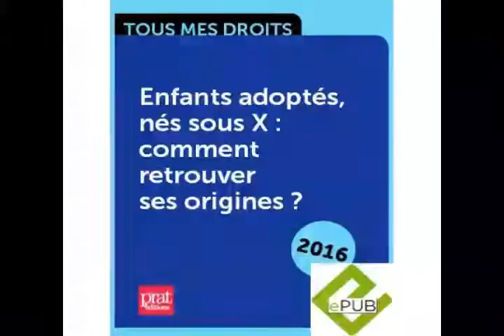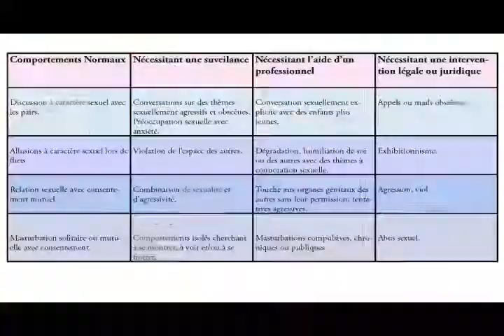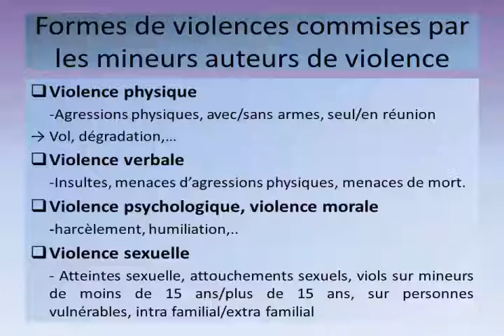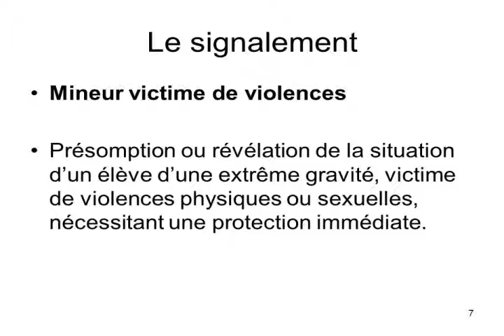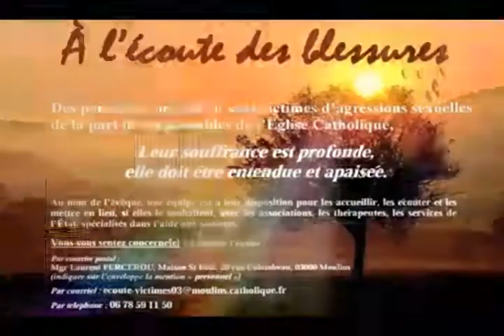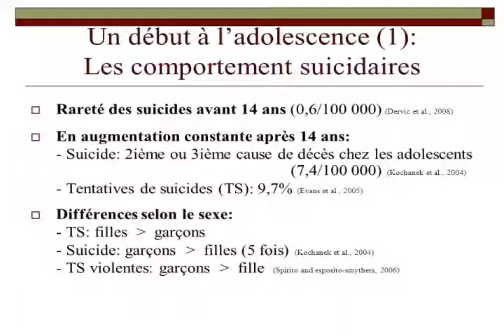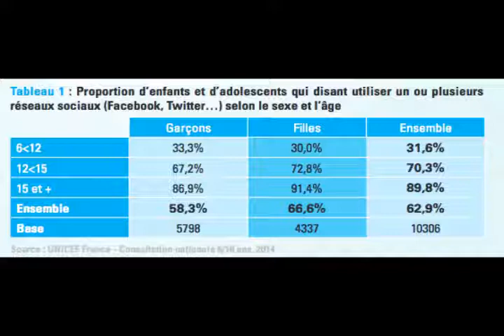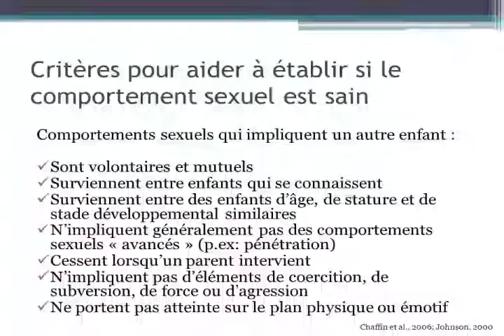EQUALITY 22 DEC 2012 MALTRAITANCES SUR MINEURS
Extrait de l'emission Equality N°052 du 22 Decembre 2012 -
Sujet du Jour : Contre les maltraitances envers les mineurs